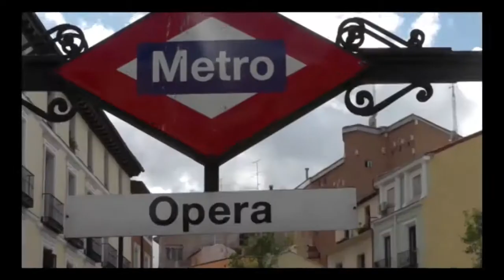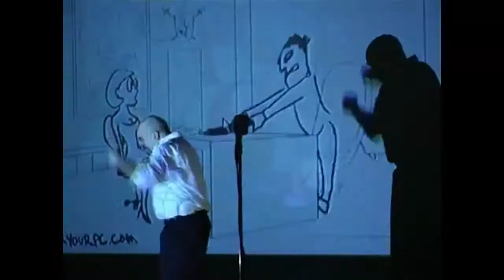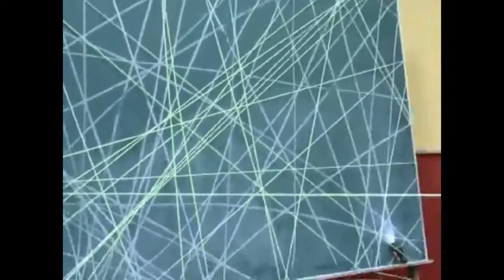Clan de Bichos y el teatro breve "Muñecas" en AOK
El teatrioen Agenda Okulta, de la mano de Elena Tébar. Dos nuevas propuestas nos visitan .El teatro social de "Clan de bichos" y el montaje breve de Fabián Lomio, "Muñecas", nos visitan esta semana. Todos como una regadera.